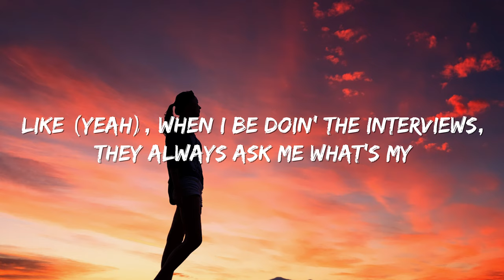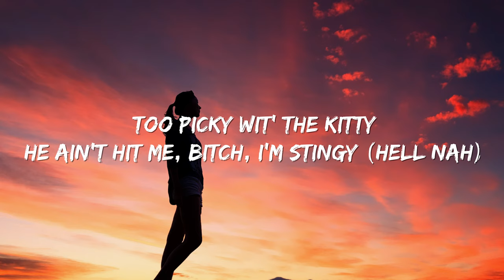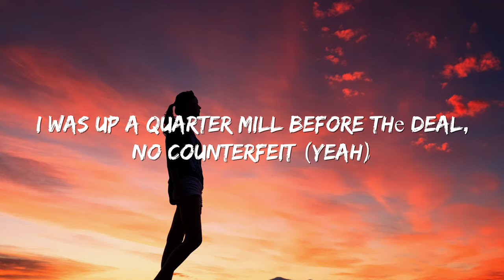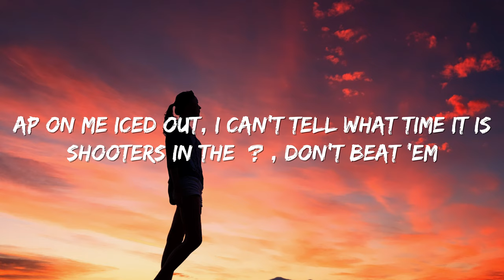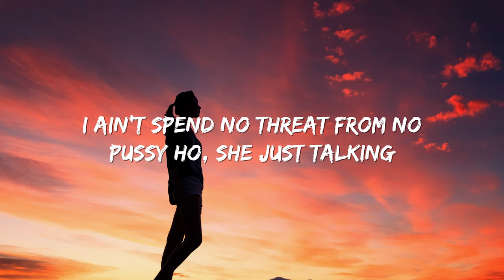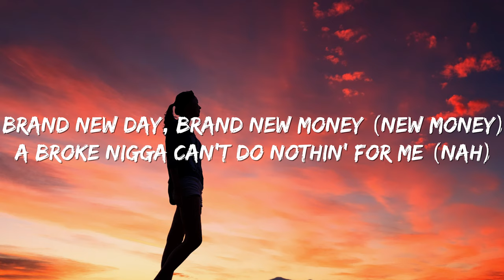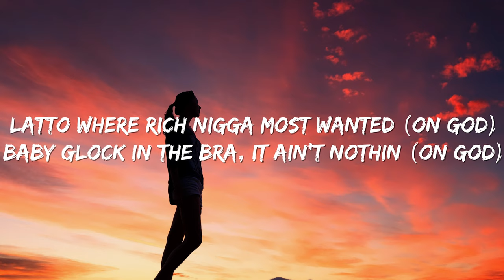Mulatto - Youngest N Richest (Lyrics)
Lyrics

[Intro]
(Bankroll)
(Big Latto)
Queen of the south
Like (Yeah), when I be doin' the interviews, they always ask me what's my hobbies outside of rap
Shittin' on bitches (Haha)

[Verse]
I'm the youngest and richest
These bitches know what's up with me (Rich)
If we beefin', I got you
Won't book no shows in my city
Too picky wit' the kitty
He ain't hit me, bitch, I'm stingy (Hell nah)
[?] to diss me (Who?)
I been a problem since fifteen (Woo)
Yeah, bitch (Bitch), act like you know this shit (Know this shit)
I dropped a hunnid on jewllery, [?] panda mink
Boss bitch, ain't met a nigga that can handle this (Handle this)
I was up a quarter mill before the deal, no counterfеit (Yeah)
AP on me iced out, I can't tell what time it is
Shooters in the [?], don't beat 'em first dumbass, don't try this shit
I can't let no nigga baby mama [?]
I ain't [?] no threat from no pussy ho, she just talking
That bitch said I wouldn't be shit and now look at her watchin' (She watchin')
Rich at 21, y'all bitches owe me an apology (On God)
I just put some more money on my brother books (Books)
Another magazine cover, that's another look (Yeah)
I'm the queen of the south, got these bitches shook (South)
All it take is one wrong move to get your shit took
Y'all bitches out here movin' like a nigga puppy (What?)
Make him buy the Birkin 'fore he even touch it (Uh)
If I let him hit the Latto then a nigga lucky
Slim thick but the bank account gettin' chubby, talk to me (Uh)
I be laughin' to the bank, y'all funny
Brand new day, brand new money (New money)
A broke nigga can't do nothin' for me (Nah)
Latto [?] rich nigga most wanted (On God)
Baby Glock in the bra, it ain't nothin (On God)
Finger fuckin' these hunnids, I'm dummy (I'm dummy)
Big Latto, yeah, I keep the money coming